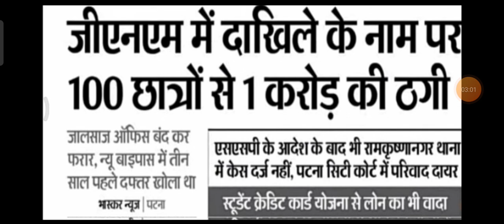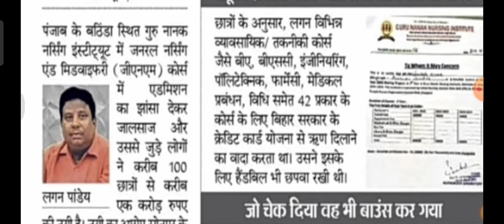Btsc anm latest news update। Btsc anm 10709 बहाली अपडेट। Btsc परीक्षा को लेकर बड़ा फैसला। BTSC anm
Btsc anm latest news update। Btsc anm 10709 बहाली अपडेट। Btsc परीक्षा को लेकर बड़ा फैसला। BTSC anm counseling

BTSC Anm 10709 New Update | Counseling को लेकर बड़ा फैसला | Bihar Anm 10709 Notice | नया Notice देखो

BTSC_ANM RESULT
btsc_anm result
anm result
anm result
anm result
ANM RESULT